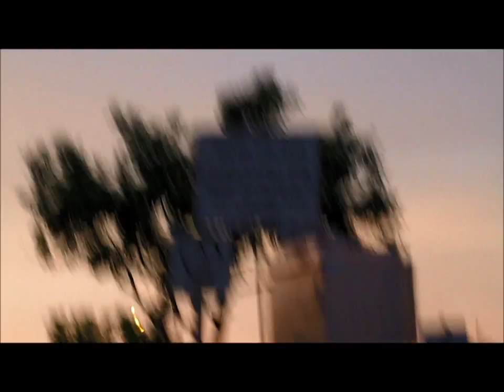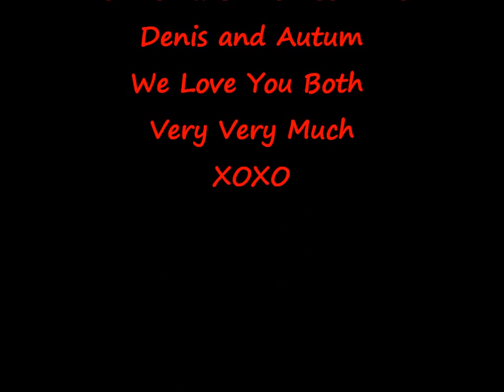May 27th 2015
Hey Yawl I Hope Yawl Enjoy this vlog and Robs turn a vlogging while I take Grandma down town.